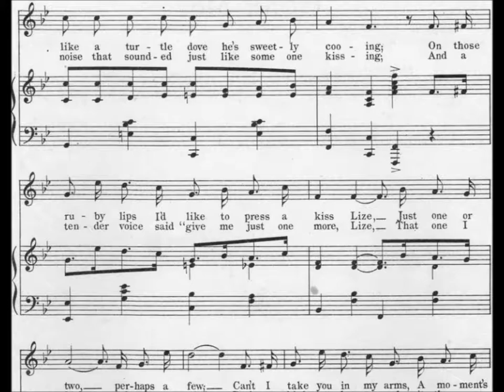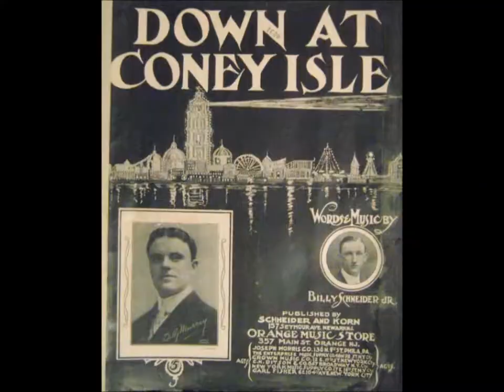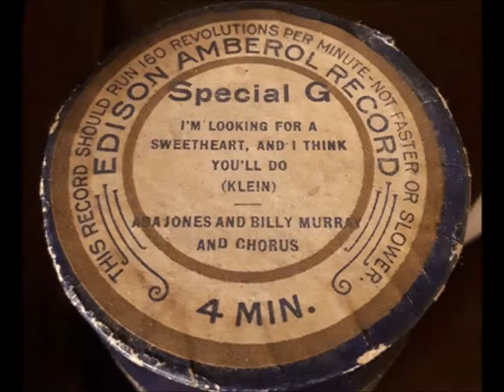Billy Murray "Coax Me" SHORTEST OPENING ANNOUNCEMENT ON A RECORD!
Billy Murray sings "Coax Me" (composed by Von Tilzer) on American Record Co. 030981.

I might be playing this a little on the fast side. On the other hand, this is a young Murray, and his voice tended to be higher than the voice we know so well from recordings of the 1920s.

Murray begins by announcing the song title--and the title is a short one! TWO SYLLABLES! (Why bother?) Murray was "coaxed" into making the announcement, I suppose.

By this time the names of artists were not announced. That would interfere with issuing the same recording on different labels with different names.

The Victor Talking Machine Company has given up such announcements in 1903, and Murray may have been annoyed or puzzled to find himself making such announcements in late 1904 or early 1905 when this American recording was made.

Edison's company continued with such announcements into 1908, but the artist was not required to make that announcement since Edward Meeker took on that job.

Someone once posted this: "At this point in the American announcement chronology all their selections were announced title only. The most bored announcer seem to be the guy on some of those Regimental Band of the Republic discs. The reason this is so short an announcement is that the song title is short. It wouldn't have been up to Murray to announce his name...he was doing his job. I guess American had enough client labels that didn't want the record company's name announced that their policy was to just announce the title. Coax Me is a pretty short title, hence the brief announcement, but there are others. As an example, there's Welcome by Collins...similarly just announced 'Welcome.'"

Billy Murray was born on May 25, 1877.  He died on August 17, 1954.

This tenor was arguably the most popular recording artist of the acoustic era, sales of his records probably exceeding those of any other artist.

Only a few other singers, such as Henry Burr and Harry Macdonough, may have cut more titles.

Murray often worked as a solo artist but was equally comfortable in duets, trios, quartets, and quintets.

Famous as a singer of comic songs, he also recorded love songs, sentimental ballads, patriotic numbers, hits from Broadway musicals, vaudeville skits, and refrains for dance band numbers.  His ability to adapt to changing musical trends resulted in heavy session work from 1903 until the advent of electric recording.

Though his popularity was in decline from the mid-1920s onwards, he recorded steadily until the onset of the Great Depression, even returning to studios during World War II.

William Thomas Murray "squalled for the first time in 1877" in Philadelphia, according to an article attributed to Murray and titled "My Twin--The Phonograph" in the January 1917 issue of Edison Phonograph Monthly, the only account close to an autobiographical sketch (it was probably written for him after he was interviewed by the company's advertising department).  He points out that he was born in the year Edison invented the phonograph, adding, "I didn't do very much for ten years after that; but neither did the phonograph...I can understand just why Mr. Edison did not make any attempt to improve or market the phonograph he invented in 1877 until 1887...I was not ready to sing for it, that's all."

His parents, Patrick Murray (born in 1849) and Julia Kelleher Murray, appear to have emigrated from County Kerry, Ireland, when young.  The family moved from the East to Denver, Colorado.  To reflect his Colorado upbringing, Victor catalogs nicknamed him "The Denver Nightingale."

Printed in 1912 was a record slip for Edison Blue Amberol 1602, featuring "When I Get You Alone Tonight," which gives some biographical information.  It states, "Billy Murray...ran away from his home in Denver when but thirteen years old, and after working as a newsboy and jockey in San Francisco, returned to Denver and got a job as property man in a local theatre.  He became friendly with the night watchman of the theatre, and together they originated a singing and dancing act, which they practiced in secret in a nearby barn, until finally they were able to try it on the stage."

An Edison advertising writer undoubtedly wrote this after interviewing Murray.  The Edison company and Murray himself may have been more interested in providing a colorful account for record buyers than an accurate one.  That he was in San Francisco in the early 1890s is doubtful.  Jim Walsh wrote on page 7 of Antique Phonograph Monthly (Volume V, Number 9), "According to what Billy told me, he ran away from home when he was 13, but not to San Francisco; he actually went to a racetrack near Denver where he worked as a jockey.  After a few weeks his mother found him and brought him home."

His parents allowed him to join Harry Leavitt's High Rollers Troupe in 1893.  Harry Leavitt was a touring impresario.